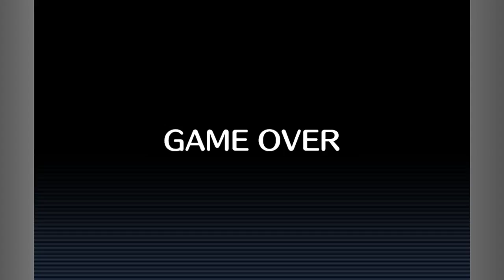Dish Streams - OH! RPG! (Session 1)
The first game picked by The Wheel of Random! OH! RPG! is a rpg maker game. Going to try to see this one out.